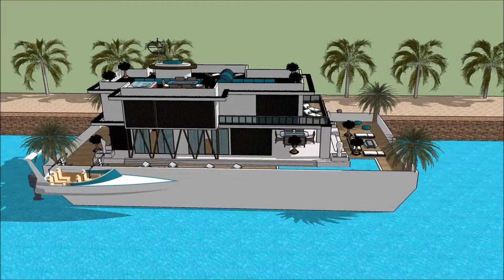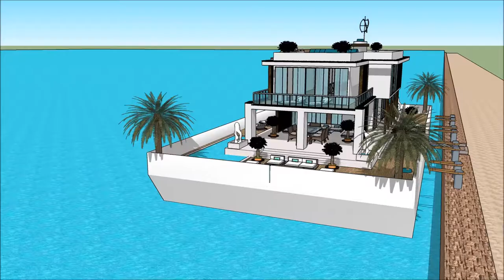معمار خانه مقدم يوتيوب gta 5 طراحی معماری جدید طراحی معماری صنعتی عمارت مجلل دانیال خانه ی سه بعدی م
The floating house villa houseboatzania launching an innovative high-end luxury yacht floating house villa mansion home design potentially as a display of exhibition of the معمار خانه مقدم يوتيوب gta 5 طراحی معماری جدید طراحی معماری صنعتی عمارت مجلل دانیال خانه ی سه بعدی م.

The collection of the Floating house villa houseboatzania concept of معمار خانه مقدم يوتيوب gta 5 طراحی معماری جدید طراحی معماری صنعتی عمارت مجلل دانیال خانه ی سه بعدی م consists of high luxury and architectural art pieces in minimalism combined with living on the waterfront of the harbour.

The floating house villa mansion yacht design has the basis to sustain living with high standards and contemporary structural design معمار خانه مقدم يوتيوب gta 5 طراحی معماری جدید طراحی معماری صنعتی عمارت مجلل دانیال خانه ی سه بعدی م with numerous of prospects for excessive living and celebrating the desire of life worldwide: